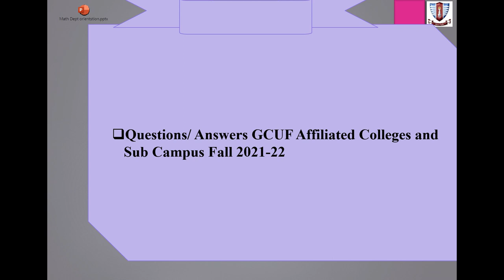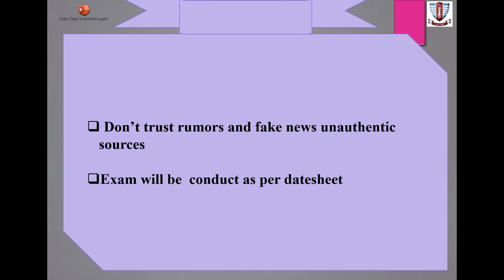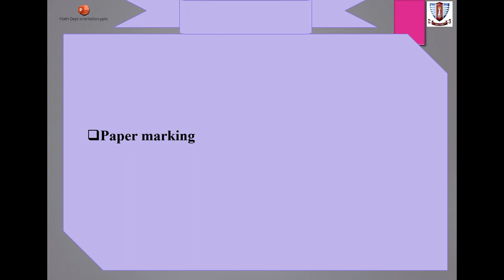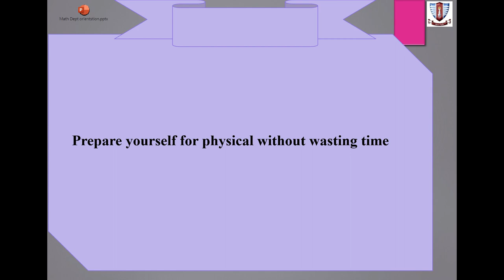Question/ Answers GCUF Fall 2021-22 Examination